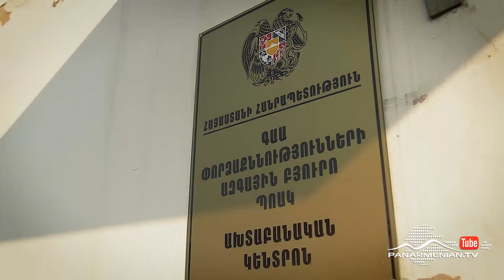Նռան հատիկ, Սերիա 365 / Pomegranate seed / Nran hatik